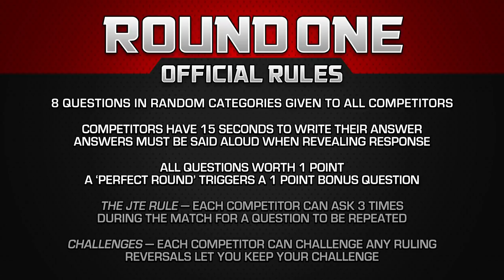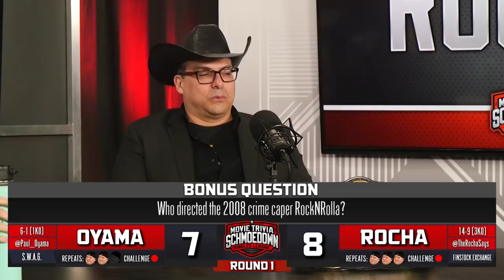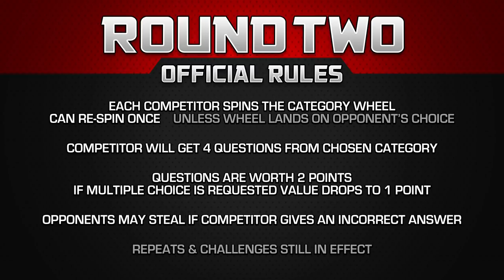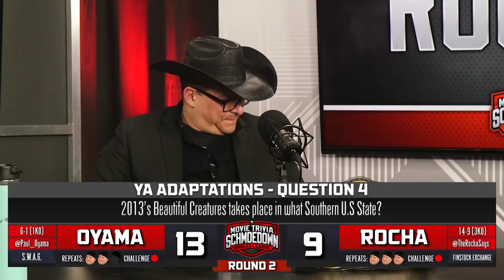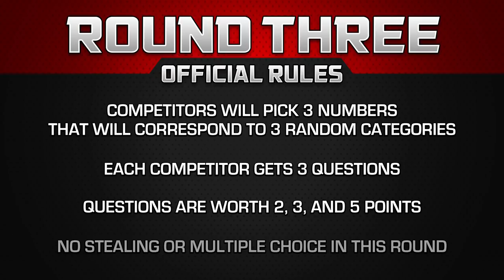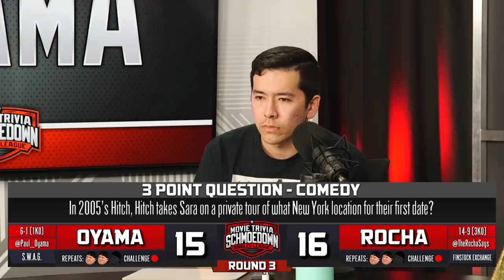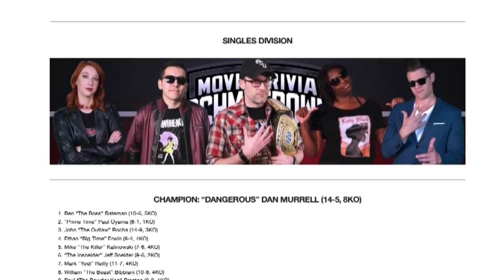Paul Oyama VS John Rocha - Movie Trivia Schmoedown